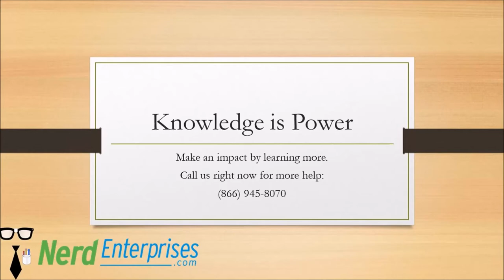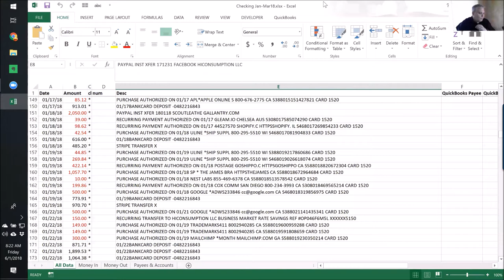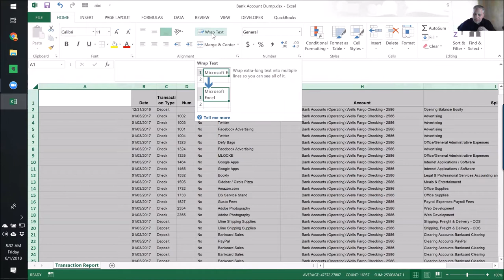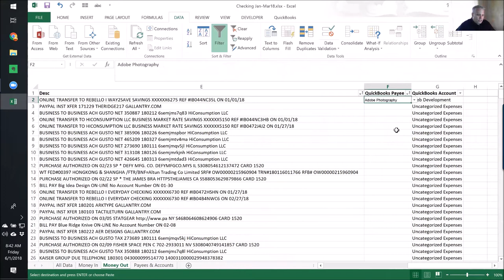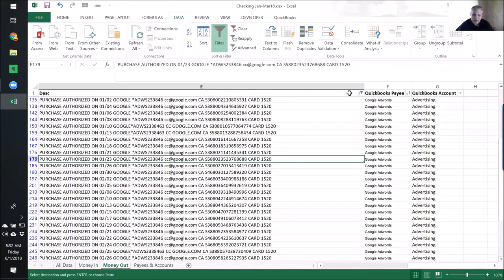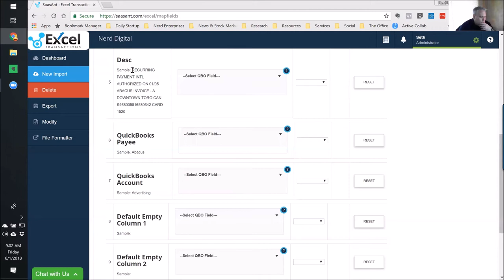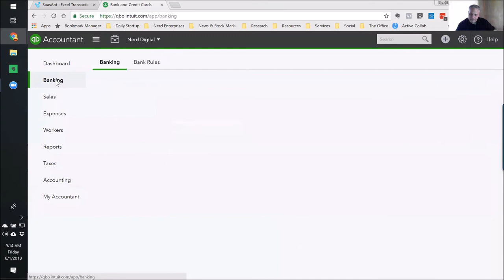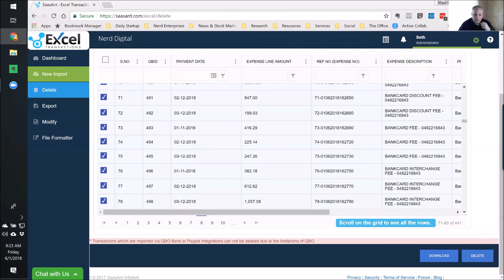Microsoft Excel Tips and Tricks for Data Import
Index

01:54 Purpose of the video

04:00 Clean up the work in excel first

04:30 Viewing scenarios and adding in the assumption

05:15 Return on Asset questions to ask yourself

07:00 Summary of the introduction to spreadsheets and importance

08:50 Join the Cash Flow Facebook Group

10:30 Example scenario for showing the excel tricks

10:42 Bolding your font shortcut in excel

10:45 Date formatting

11:45 Two important columns needed to create the import

11:54 Where do you start?

12:58 Sort the data from the negatives and positives

13:13 Add the tab as money in and delete the negatives

13:37 Scroll and highlight a page to the bottom of the list

13:58 Control + Minus deletes the row

14:45 Highlight the entire row

15:20 First tab retained as original, why keep original?

16:01 Payees and accounts

17:17 Explaining uncategorized expenses

19:20 Highlighting the spreadsheet tip

21:49 Goal is to get it done as quickly and efficiently as possible

23:57 Two Facebook Groups you should join

25:00 How you use merge and center in the data

27:30 Making sure its not wrap text

28:30 Sorting by name and getting rid of duplicate names

30:38 Turn off the filters in the data

31:00 Filter the transactions with same name payee

32:55 Quick Access Tool Bar

36:00 Using the amazon.com payee for office supplies

38:00 Scanning through the rest of transactions to pick another majority to categorize

42:00 Error rate

42:29 What to do to split a transaction

43:39 SaasAnt - used as an import tool

44:39 Do double entry issues present themselves?

46:05 Tutorial on doing the import to QuickBooks Online using SaasAnt

50:34 Delete import function in case of a mistake in the data

51:10 Paste Special and multiply by negative 1 to reverse the polarization

51:40 Clear the import in SaasAnt before uploading a new one

53:28 Formatting the import to match QuickBooks Online Data

55:51 Field Preview in QuickBooks Online from SaasAnt

57:20 Concerned about reference numbers?

58:45 File in progress meaning when import to QuickBooks Online

1:01:09 Five records failed to import, checking the error in the import

1:01:57 Using the Deleter in SaasAnt

1:03:05 Alternative way to doing the import

1:06:50 Overview of what was done to clean up the data and do the import

1:09:13 SaasAnt how it works on access with clients

01:10:41 Open audience questions